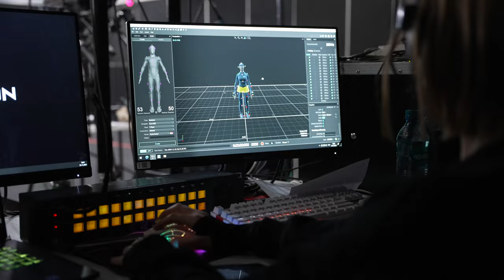ШОУ АВАТАР - ЗА КАДРОМ! - 3 СЕЗОН - 5 ВЫПУСК